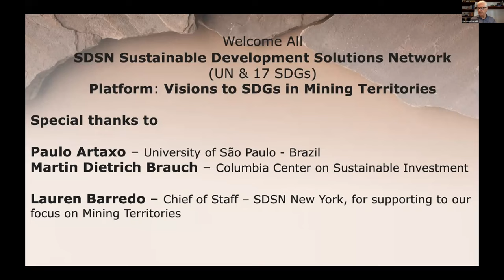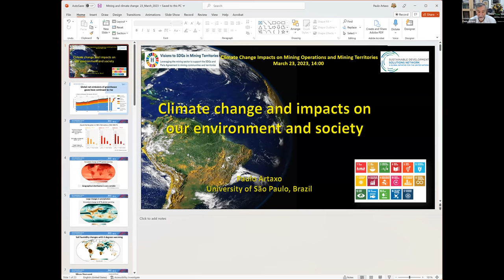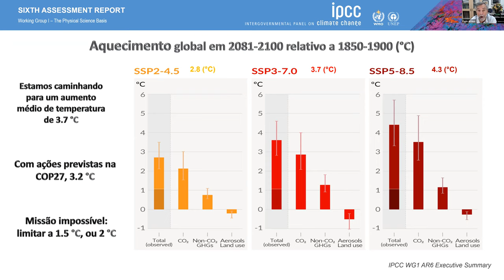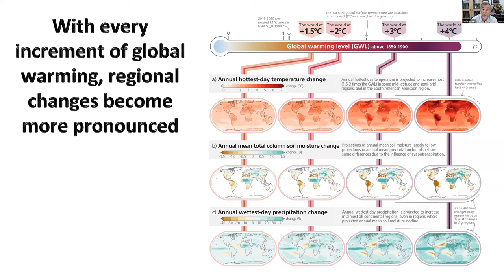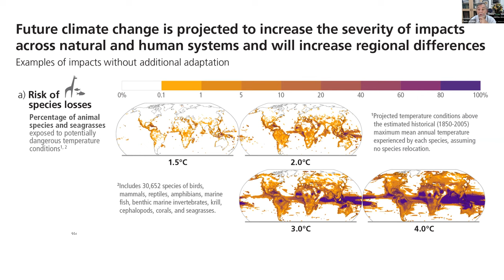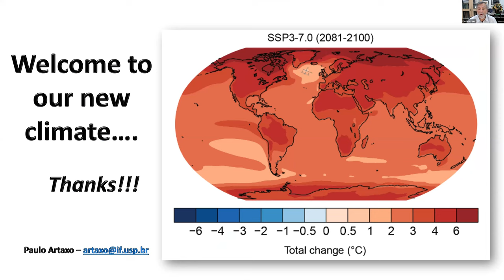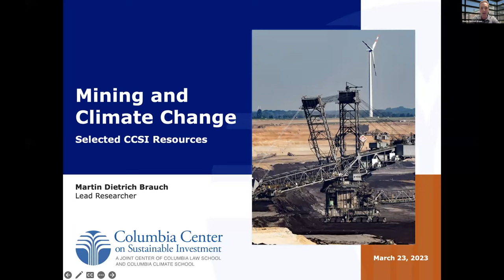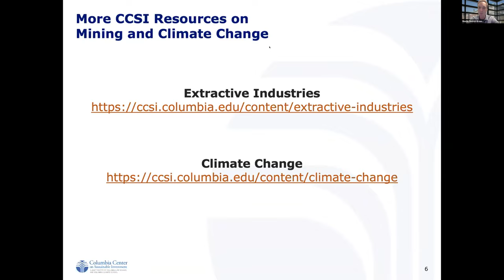Climate Change Impacts on Mining Operations and Mining Territories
Climate change is accelerating and already having significant impacts on the ground globally. Projections indicate that this will continue to worsen in the coming decades, and all communities and corporations will have to adapt to survive. Mining companies are vulnerable as well, and need to understand both current challenges and future climate projections on a time-scale consistent with investments and extractions. They will need to consider and respond to a large number of climate risks, like changing rainfall regimes (which could cause both flooding and drought in the same area across time), sea level rise, extreme heat and its effects on workers and infrastructure, changes to insurance regimes, and even policy and regulatory changes.

Paulo Artaxo is a Brazilian expert on the links between the Amazon and climate change. He holds a Ph.D. in Environmental Physics from the University of São Paulo and has studied the effects of deforestation on the carbon and hydrological cycles for over 40 years. He has also worked at NASA, Lund University, Stockholm university, and Harvard University. He is also a member of the The United Nations' Intergovernmental Panel on Climate Change' (IPCC).

Martin Dietrich Brauch is a Lead Researcher at the Columbia Center on Sustainable Investment, where he leads economic and legal research, training, and advisory work, with a focus on legal and policy frameworks and practices for sustainable investment to achieve climate change mitigation and adaptation goals. He holds an LL.M. in International Legal Studies from the NYU School of Law.